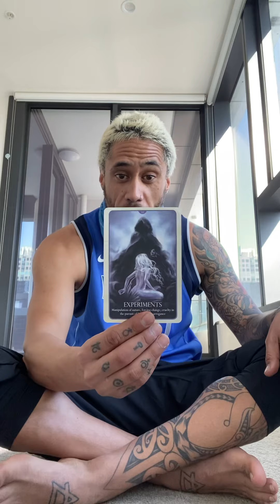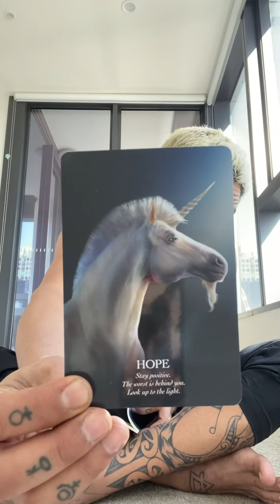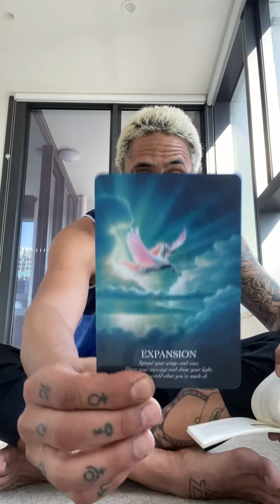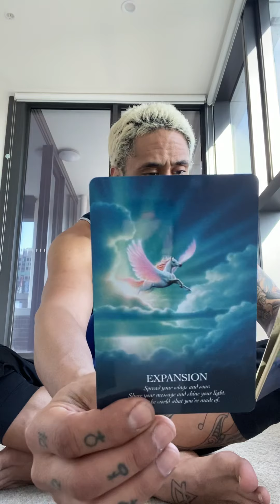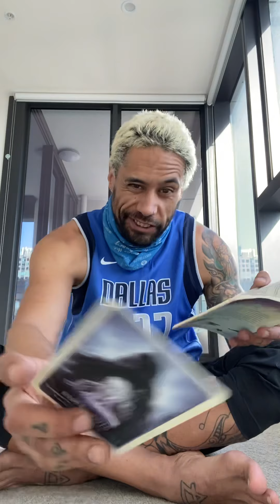Scorpio be gentle with yourself, this change will be transforming for you!